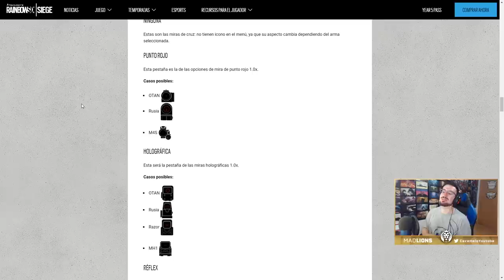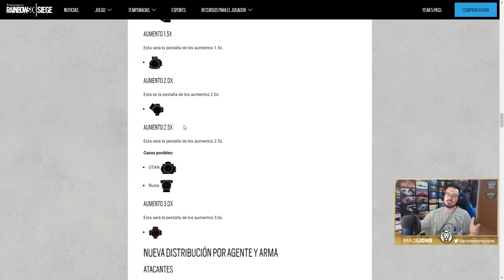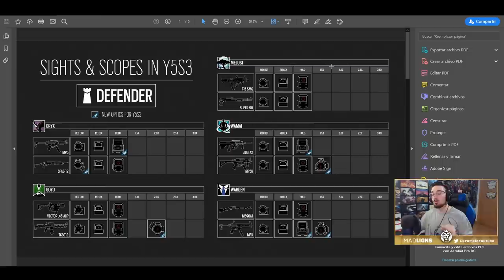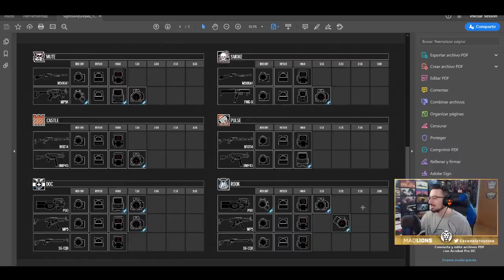¿Qué MIRA es MEJOR y qué COLOR USAR? | Guia | Rainbow Six Siege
¿Qué MIRA es MEJOR y qué COLOR USAR? en esta guia de Rainbow Six Siege español en la temporada Shadow Legacy.

00:00 Qué mira es mejor y que color usar Intro
00:32 cuantas miras hay en R6
01:53 que mira tiene cada operador
03:04 Práctica de miras
04:42 Mira 1.5
05:20 Mira 2.0
06:27 Mira 2.5
08:36 Colores de miras

▬▬▬▬▬▬▬▬▬ INFORMACIÓN SETUP ▬▬▬▬▬▬▬▬▬
● CPU: Intel Core i9-9900K 3.6Ghz
● MB: Asus Prime Z390-A
● Ratón: SteelSeries Rival 300
● Cᴀsᴄᴏs: Sades A6
● Micrófono: Blue Yeti
● Fuente Alimentación: 800W Mars Gaming
● Teclado: Newskill Seiryu